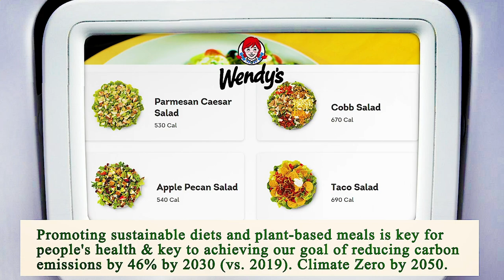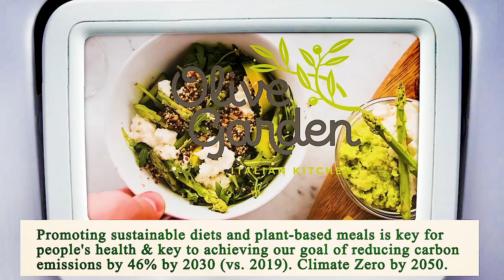Nearest Restaurant to Me Los Angeles 90015 CA, Los Angeles County, California, United States